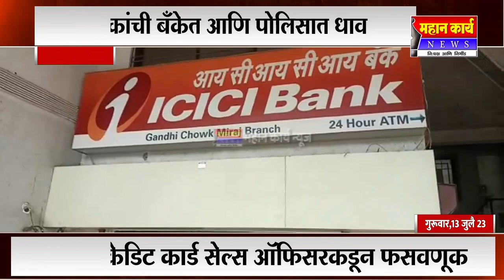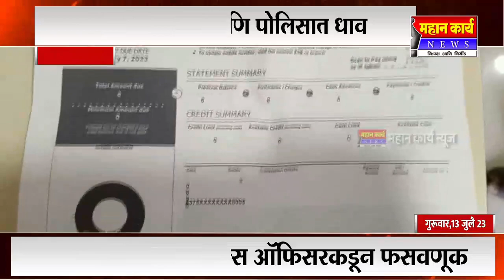मिरजेत आयसीआयसीआय बँकेच्या क्रेडिट कार्ड सेल्स ऑफिसरकडून फसवणूक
मिरजेत आयसीआयसीआय बँकेच्या क्रेडिट कार्ड सेल्स ऑफिसरकडून फसवणूक : बँक ग्राहकांची बँकेत आणि पोलिसात धाव